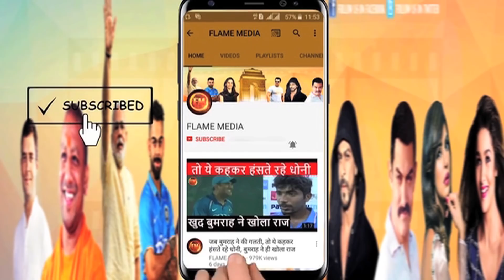ICC के फैसले के बाद होंगे तीनों बड़े टूर्नामेंट.. नई तारीखों पर होंगे भारत के मैच